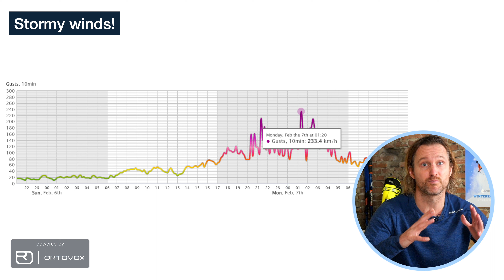High avalanche danger, new snow coming in - wepowder forecast 8-2-2022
The northern Alps got some fresh snow again yesterday. 20 to 50 centimeters of snow fell until
yesterday evening. Together with the stormy winds during the passage of the cold front a lot of snow
was blown away and the avalanche danger increased substantially, but in the more dense forests on
not too steep terrain it was still enough snow to enjoy some nice powder runs.